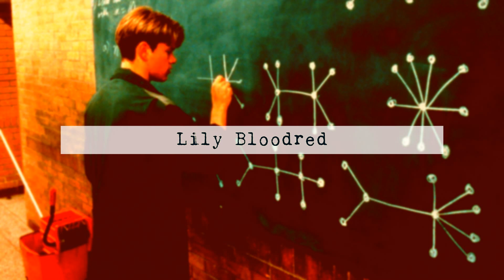Always just play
The audio here is from "Good Will Hunting". Please go and watch it if you haven't. Also everything else is original.

If Sue Yin is watching this, Its me Li.